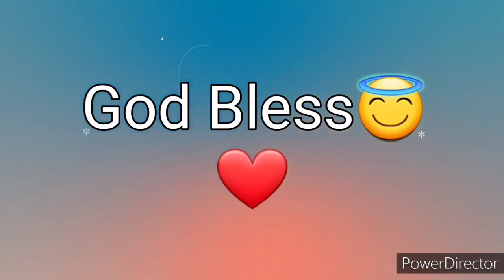Ang Salita ng Dios "BIBLIA" (4) Aklat sa Lumang Tipan MGA BILANG Chapter 32 Tagalog Audio